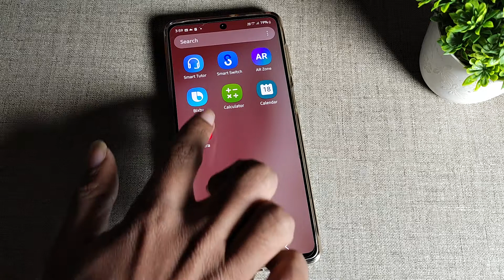Samsung Galaxy M53 5G , How to use camera night mode , camera mobile setting